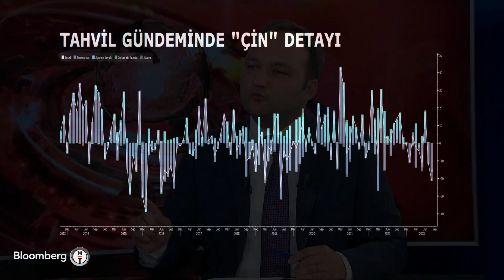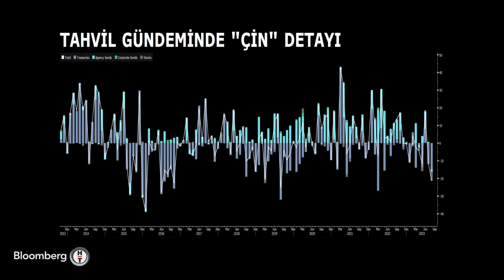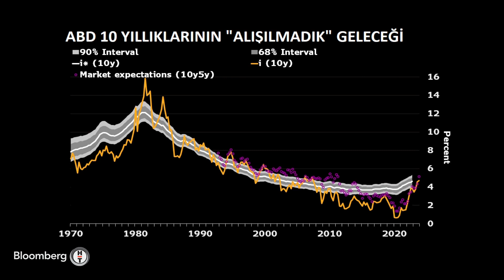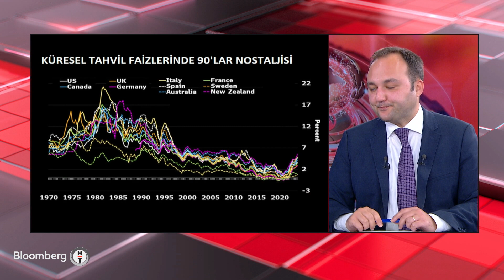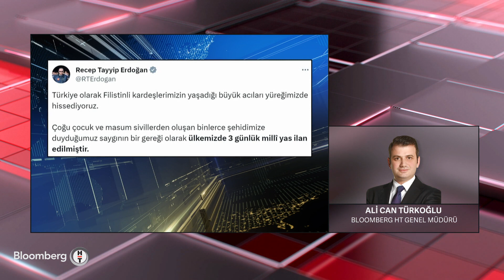30 Dakika - Ticaret Tarafında Finansman Maliyetleri | 19 Ekim 2023